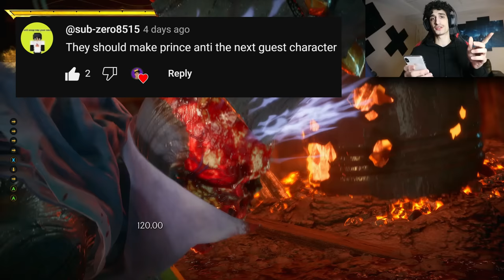NO ONE IS SAFE FROM JACQUI/SPAWN! | Mortal Kombat 11 *Spawn Skin Jacqui Briggs*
TECHNICALLY I'm playing spawn... Right? JAQQUI BRIGGS WITH THE DISRESPECT PEOPLE! Sorry for the delayed video post, I was having alot of editing issues but Were here now! Let me know what You Guys Think of the Jaqqui As Always! I really tried making this a good video, I deleted 2 matched because I wasn't Satisfied

I READ THEM ALL! Join the Empire for More DISRESPECT! Love You All!!!